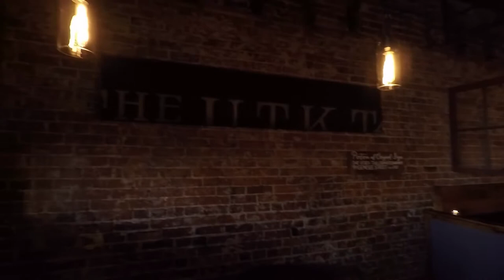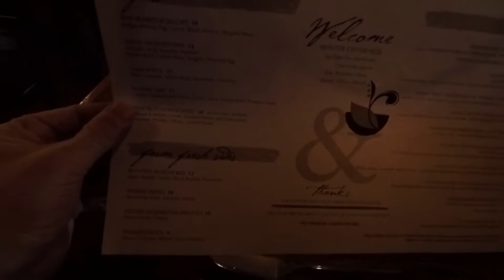The Tailor & The Cook.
When in Utica, NY. Be sure to get a table at "The Tailor & the Cook," restaurant located at 94 Genesee Street.  Just look for Utica Coffee and Johnny's Pizza.
~The atmosphere of the restaurant is perfect. And the dining room seats about forty people.  Make sure to have reservations!  The staff is very polite and not bothersome as with some expensive culinary locations.
The appetizers for the Birthday celebration was pan-seared scallops and Lamb Kofta (Baba Ganoush, sunchoke, and a palate pleasing Pistachio sauce). The taste of the scallops, will awaken your taste  buds, demanding more. The bread our server brought to the table was fresh & warm with a honey butter that we could gorge on.
~The entrees?  The restaurant (at that price), moved steadily but not rushing patrons by bringing-out courses one right after another. Always a nice pause between courses. Which is what you want at a restaurant. I had the Seafood Newburg. You might expect a soup (or a chowder), as that is how many restaurants serve the dish. Not at The Tailor & the Cook. The Seafood Newburg is pictured in the icon.  And it comes packed with chunks of shrimp, scallops, & blue crab, with Pommes Anna, Leek cream, Arugula, and fennel in a very rich sauce that is...mouth-watering.
My Bro, had the Pan-Roasted Sockeye Salmon. "Cooked to perfection." My Father, had the Roast Beef Tenderloin (Of Course!), which is a fillet mignon.  It must of been good, as he was the first to finish at the table. Mother, had the Duck Leg Confit. I managed to steal-a-taste, and that was the best tasting duck, since eating at Henry's on the Farm restaurant, in Poughkeepsie, NY.
~I'd show the desserts, but the video was too dark(my poor video skills). I had the Coconut Custard Trifle with an added scoop of vanilla Gelato. To make a observation, the staff definitely should add a scoop of Gelato, to the Coconut Custard (in a separate dish).  It just adds a "Wow!" to the presentation. And the whip cream on top...wish I could of asked the chef for a gallon of it. Truly, "Luscious & exquisite."
So. Be it a lunch or a dinner. Or trying desperately to please (and impress) a date, your wife (in case you really screwed-up), or you want a intimate place to gather with friends/family...definitely consider The Tailor & The Cook.  Whatta ya waiting for? Google the restaurant & make a reservation.
Oh. One more thing: The chef, looked mighty scary (Think Gordon Ramsay, but looks more like Joe Bastianich), but is actually very nice, so be sure to thank him (and them) when passing by or leaving. They'll appreciate it, because it's hell working in a kitchen.
The Bathroom (didn't venture into the Ladies), was extremely sanitary, as the video shows.